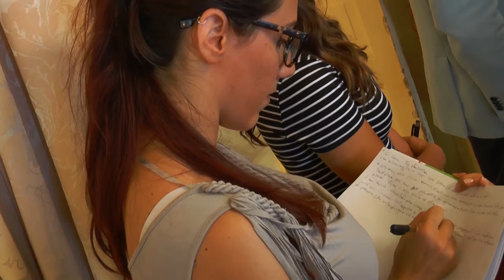Napoli - Pizza Village, polemiche durante la presentazione (28.08.15)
- Napoli – Scongiurato il rischio cancellazione per problemi legati alle tasse sul suolo pubblico il Napoli Pizza Village si terrà dal 6 settembre, per una settimana, sul lungomare Caracciolo.

50 pizzerie partenopee allestiranno il loro spazio per presentare la propria versione di Margherita (o Marinara) e volendo una specialità della Casa. All’evento non mancheranno personaggi della pizza come Gino Sorbillo (felice per il via libera dato all’apertura del nuovo locale in Times Square, a New York), Teresa Iorio (la più popolare tra le pizzaiole), il re dell’acrobatica Simone Fortunato, i giovani Carlo Sammarco e Alessandro Izzo, che in quei giorni presenterà il Bloody Pizza. Ma ci saranno anche i locali autenticamente popolari come Peppe A’ Quaglia, Ermenegildo (specialista della pizza fritta) e la Pizzeria del Popolo. E poi il campionato del mondo dei pizzaioli.

L’accesso al Pizza Village è gratuito, l’orario di apertura è dalle 18 alle 24. Per assaggiare i piccoli capolavori dei maestri pizzaioli, basta acquistare – le casse si trovano alla Rotonda Diaz – il menu a 12 euro completo di una pizza con una bevanda, un dolce o un gelato, caffè.

Durante la presentazione dell’evento, nella Sala Giunta di Palazzo San Giacomo, non sono mancate tensioni. Il consigliere comunale Ciro Fiola, esponendo un cartello che ricorda come “a Napoli pizza e birra costano 5 euro”, se l’è presa, carte alla mano, con l’assegnazione del Pizza Village all’Apn - Associazione Piazzaiuoli Napoletani, accusando l’amministrazione di scarsa trasparenza. “Prima di quella richiesta ce n’erano altre tre, perché non sono state prese in considerazione?”, ha chiesto l’esponente del Pd.

A replicare l’assessore Nino Daniele, ribadendo la convinzione di aver agito nella piena legalità e lanciando una frecciata a Fiola: “Capisco che ci avviciniamo alla campagna elettorale”. (28.08.15)